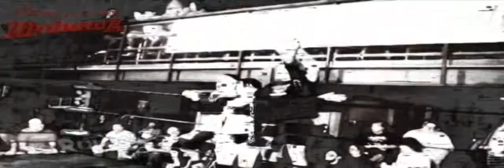Anarchy Championship Wrestling presents The December 14, 2013 Interview Reel "Childish Days"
Anarchy Championship Wrestling presents The December 14, 2013 Interview Reel "Childish Days" featuring Rhia O'Reilly, Jack Jameson, the Business, the Submission Squad, Bad Boys, Jeff Gant, and Brookes & Dunbar.

Anarchy Championship Wrestling Presents:

Delusions of our childish Days 2013!

Reserved Front Row Seating: $15

Balcony: $15

General Admission Seating: $12

 Sunday Night, December 15th, 2013

Mohawk

912 Red River

Austin, Texas

ALL AGES!

Bell time 6:00 pm

Doors open at 5:15 pm

SPECIAL PRE-SHOW TO BEGIN AT 5:25!

ALL AGES!

ALCOHOL WILL BE SERVED!